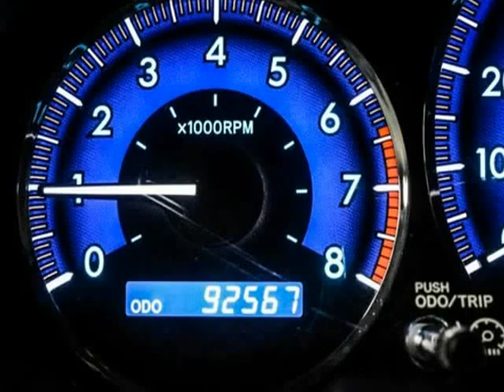2008 Toyota Sienna XLE 8-Pass Van (San Antonio, Texas)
15115 San Pedro
San Antonio